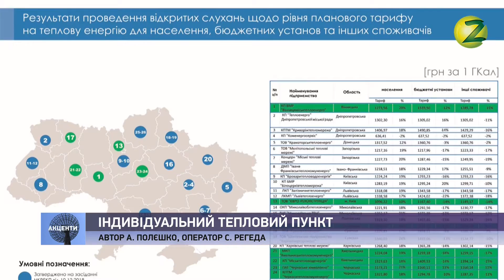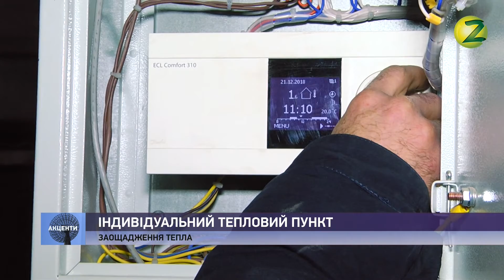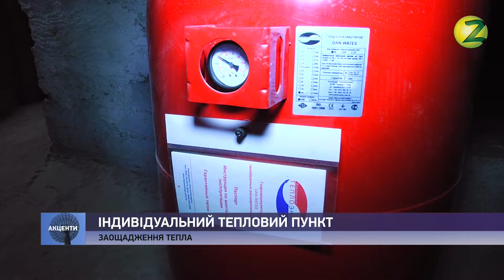Новини Z - Запоріжцям розповіли, як заощадити на оплаті за тепло та гарячу воду - 21.12.2018